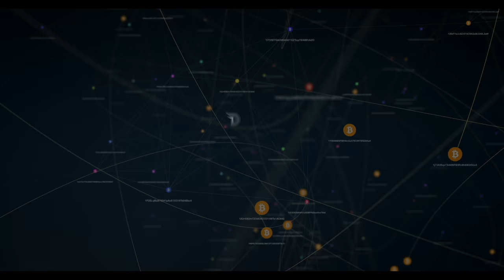Divi Project Weekly Update November 2nd 2018